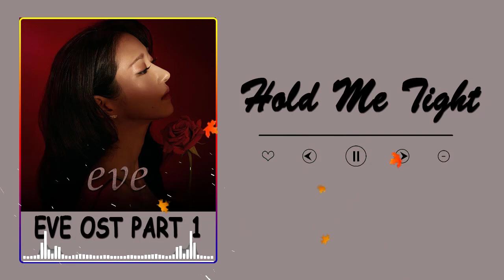Eve OST ||김예지(Kim Yeji) - Hold Me Tight (이브 OST)|Part 2 Lyrics [FULL ALBUM]